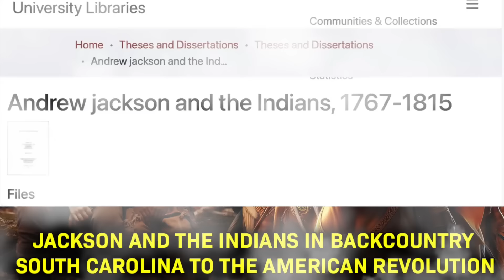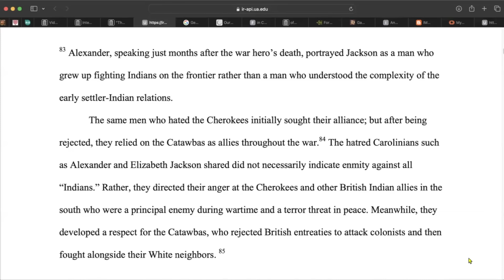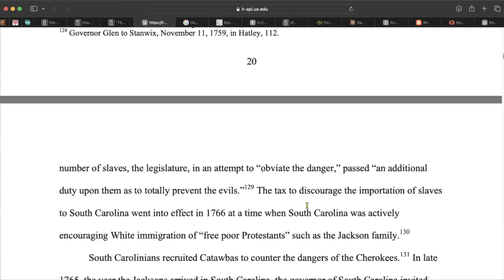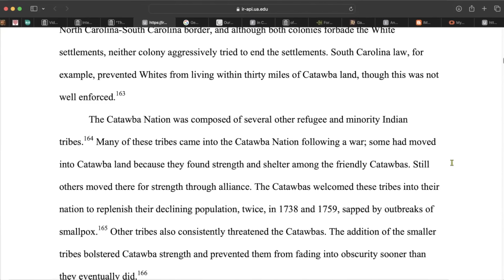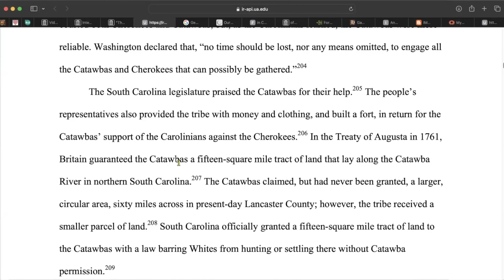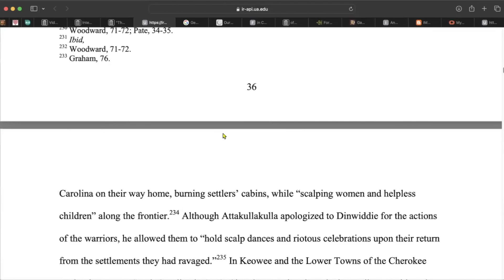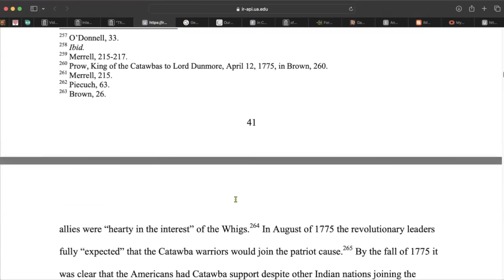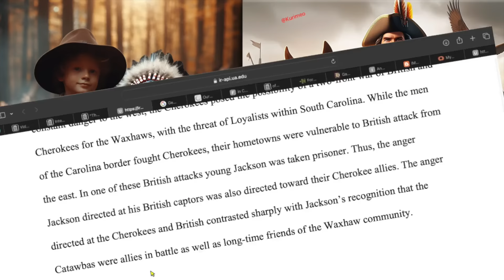Andrew Jackson and the Indians In Backcountry South Carolina To The American Revolution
This Video is part 1 of some historical readings and background to Andrew Jackson before the Indian Removal Act .